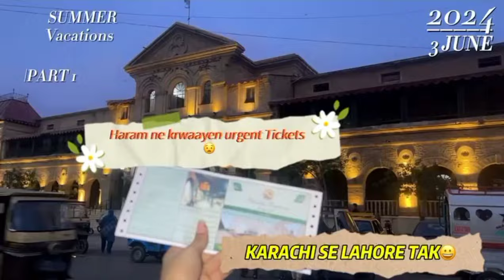KARACHI SE LAHORE TK🥳🤪|| Sisterbeaa||Hayakhan ||Haram Khan | Hehee Family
hayaheheofficial
Haramkahn_1